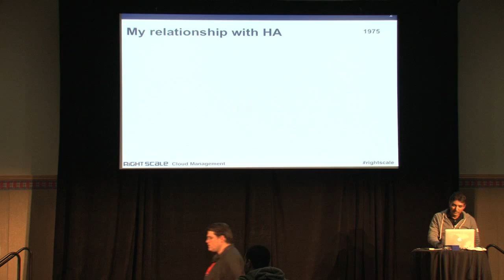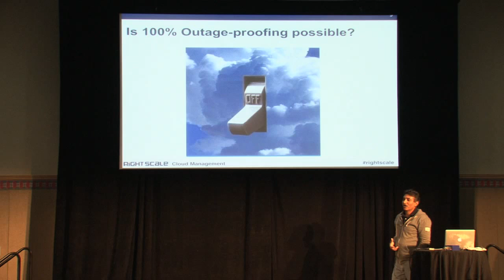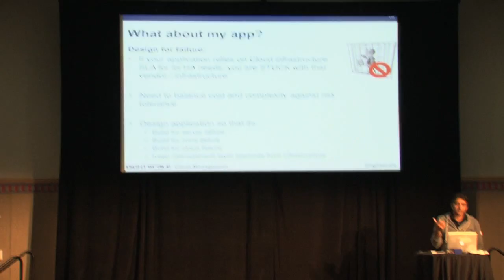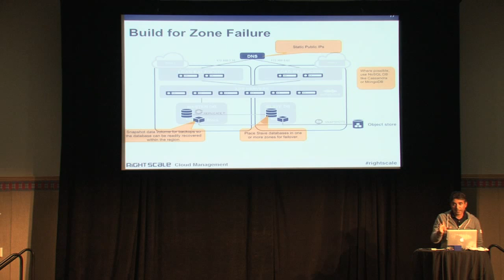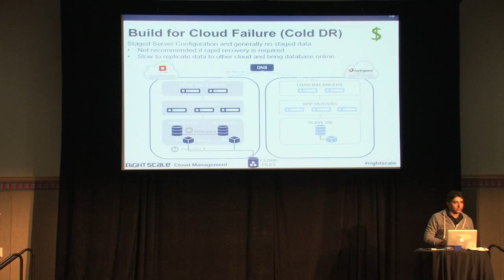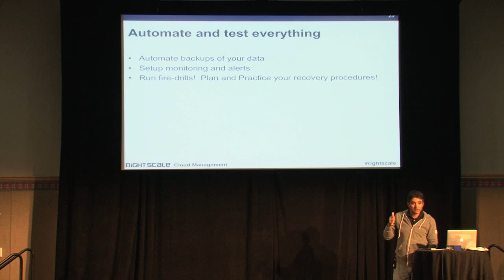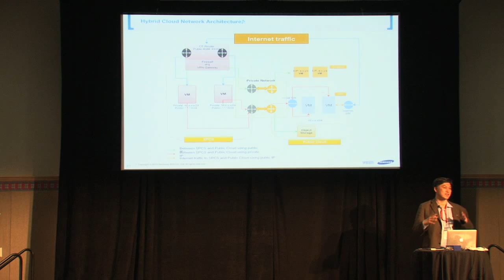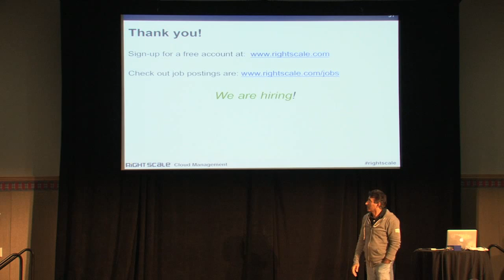Stacking Up with OpenStack: Building for HA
Speaker: Utpal Thakrar, Rightscale

Can we build an OpenStack HA solution that allows the same type of automation as Amazon AWS? This session compares an OpenStack HA reference architecture to Amazon to see how OpenStack stacks up.

As OpenStack goes real world production environment, the real world problems like reliability, high availability need to be addressed. In this session, we will explore various time-tested techniques for improving availability of your applications on OpenStack private cloud.

We'll be joined by RIghtScale customer, Samsung SDS, to discuss their revolutionary OpenStack project. Samsung SDS has devised a multi-cloud architecture that leverages OpenStack and AWS to enable cloud-bursting while eliminating latency and security issues. Samsung SDS will review the architecture and technologies they are levering to make this solution possible.

Key take-aways from the presentation would be:

- How to design for application HA using a hybrid cloud environment using OpenStack
- Explore DR options based on your uptime requirements
- How to improve availability of OpenStack cloud infrastructure services